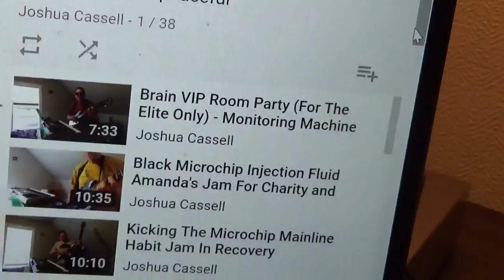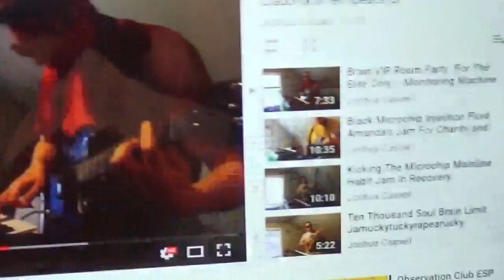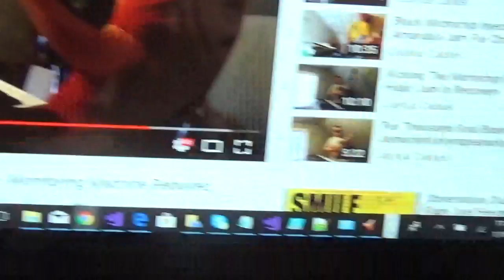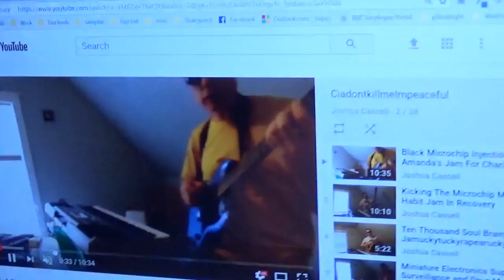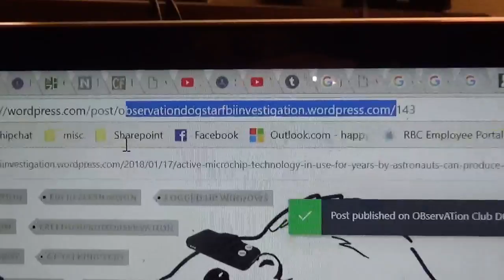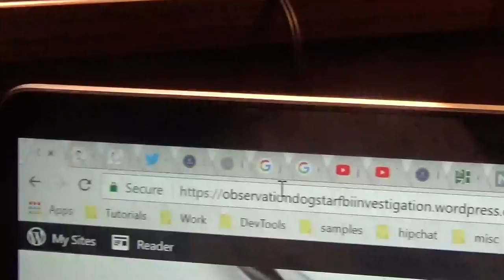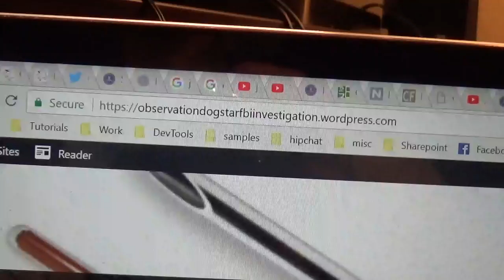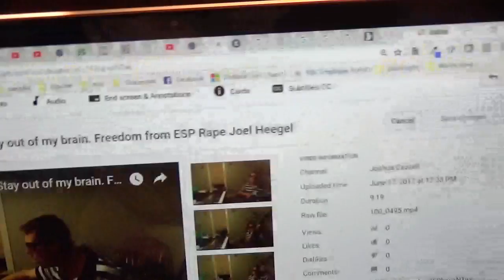Dogstar Microchips can hook up to your ESP and Make you SICK! Joel Heegel INSIDE ME!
God's Love
God's Love
God's Love

May Jesus Shine His Love into All Our Heads and Hearts

INSIDE ME!!!INSIDE ME!!!INSIDE ME!!!INSIDE ME!!!INSIDE ME!!!INSIDE ME!!!INSIDE ME!!!INSIDE ME!!!INSIDE ME!!!INSIDE ME!!!INSIDE ME!!!

I can't work due to the Mental Trauma Suffered at the Hands of Eric Paluk, Highline Hospital (Seattle), and the DOGSTAR microchip Video Surveillance Program. OBSERVATION SICK! I need help!

My name is Joshua Cassell and I am looking for legal advice or recommendations on pursuing a law suit against a group of people that have used powered antenna microchip video surveillance against me for almost fifteen years. The chip was redone in a Hospital and the physician who did it also prescribed me Desoxyn in a clinic in Burien, WA and in the Highline Hospital Trauma recovery room over Observation video surveillance technology (he never saw me in person) so there is a direct record of the Physician who did it if we look at the prescription records from the clinic or Highline hospital since it would have to be the same doctor (they usually don't prescribe Desoxyn, which is methamphetamines, for severely mentally traumatized patients or patients suffering "Delusions"). He did it because Tammy Heegel one of the people using the microchip technology on me told him that I was severely ADHD, which is the only evidence that a doctor who never saw me in person, used to justify writing a prescription of methamphetamines to a person recovering in the Crisis Clinic at Burien WA.

Please Help Me! It's rape every day and it hurts. It's cost me a lot of pain and suffering. A Borescope might prove this, but I'm not sure how to begin. There's also a government program in the works called Dogstar that seems to be a plot to use these powered antenna video surveillance Microchips on a large scale or something. President Trump and Paul Allen are both in on it. Please Help!

Please see the OBservation Jam band Channelll on youtube where I've posted videos about it since that's the only thing I can ever think about. It's become a real crisis

They won't stop beaming in by sattelite but so many people know about Eric Paluk and his OBservation Microchips and the dogstar Observation video surveillance program that Joel Heegel and Paluk informed on that someone with a heart for Freedom and common sense will come forward and help stop ESP RAPE. Quit Fondling me with your OBSERVATION machines Eric Paluk, Joel Heegel, Tammy Heegel, Treyka, and anyone else with the Identification tag of my microchip that just wants to pop in and rape my brain with your souls. Just ask the Observation Club and they'll give it to you if you bought your way in to their elite Observation Club gANg. I've contacted numerous law enforcement agencies and I demand damages done to my career and savings and pain and suffering to be fairly recompensed (pay per view time entertainment expenses if you will). You can't hide OBservation any longer. It won't be some secret between a million people forever. Even my step-father Loek d'Hont knows about it. My mother and Loek and even my daughter beamed in via Impala Satellite.

 DOGSTAR DOGSTAR Joel Heegel and Eric Paluk Inform On the Dogstar Microchip Video Surveillance Program in the works